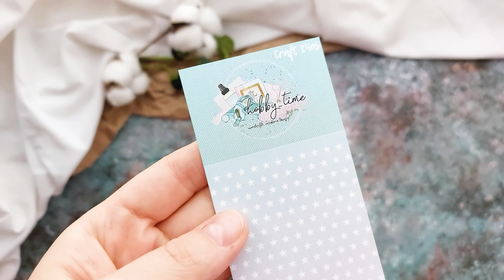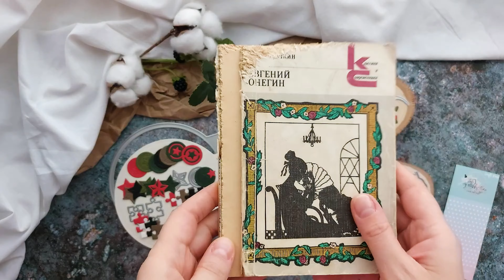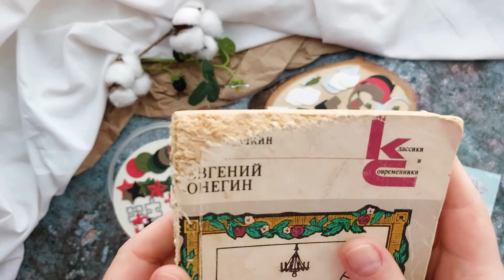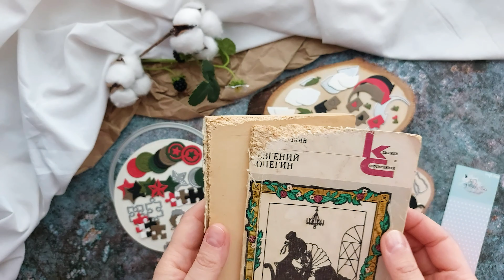БОЛЬШИЕ ПЛАНЫ НА НОЖИ ОТ Hobby-time | СКРАПБУКИНГ | НОЖИ ДЛЯ ВЫРУБКИ